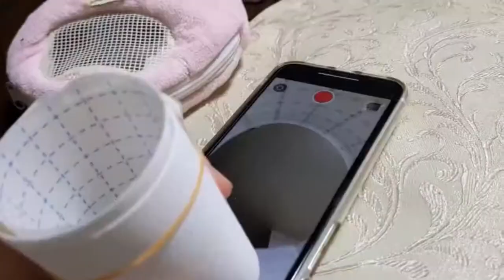おやつから見たフクロモモンガがヤバい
☆フクロモモンガを飼っていらっしゃる皆さんのおすすめ動画☆